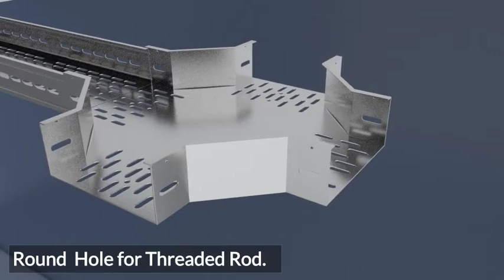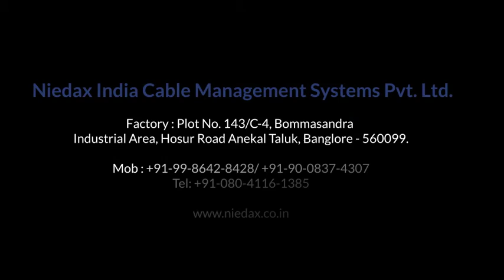Cable Tray System | Niedax India | Redefining Cable Management Systems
Cable Tray System

- Better Load Bearing Capacity with Rolled Flange
- Easy Installation
- Round Hole For Threaded Rod